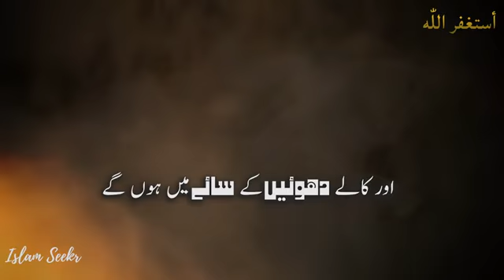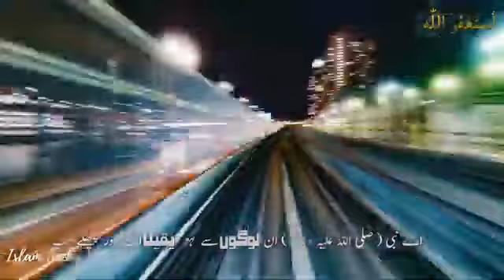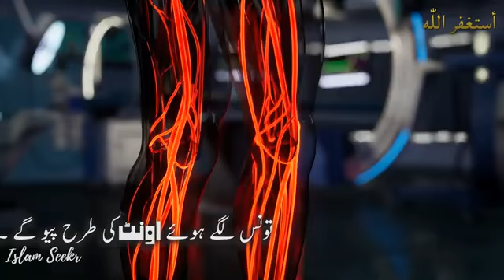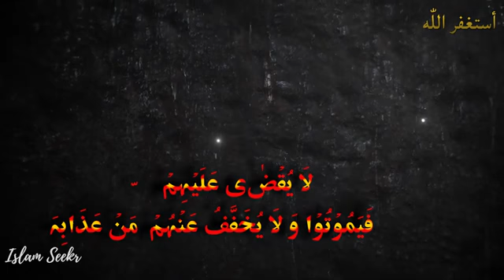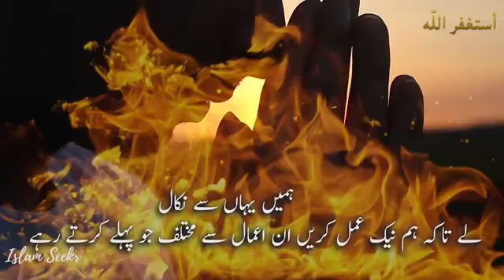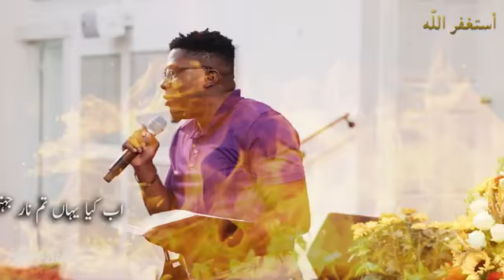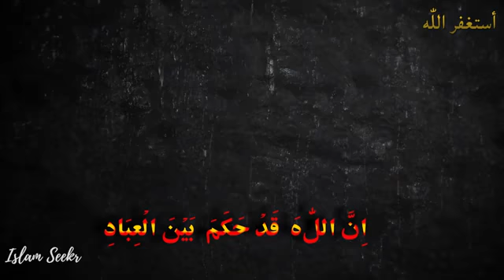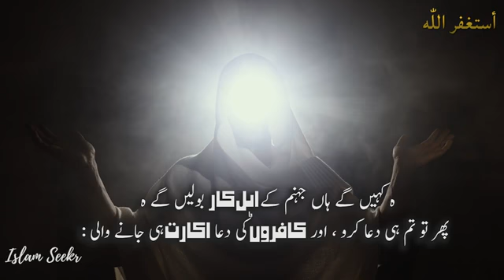dozkhiyun ka zikr | engineer Muhammad Ali Mirza